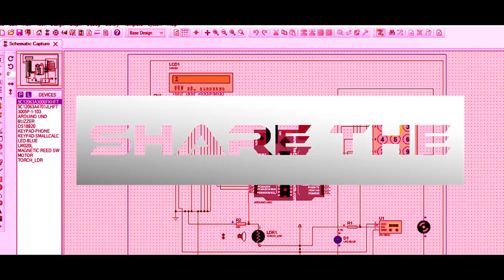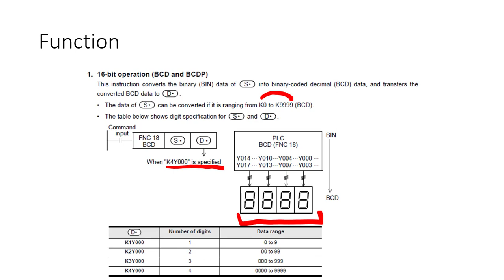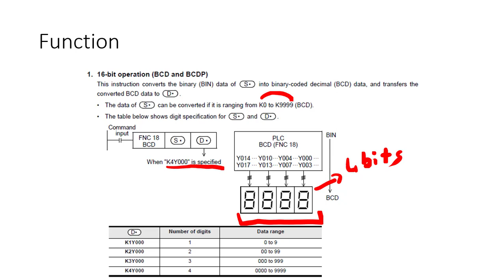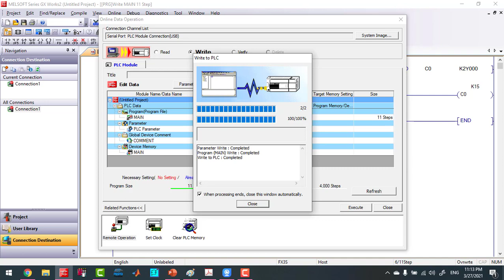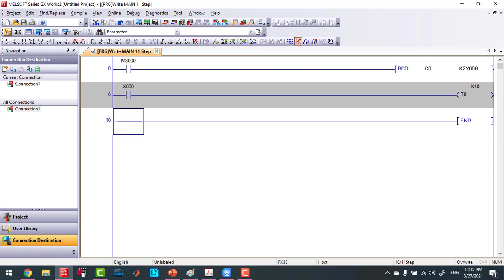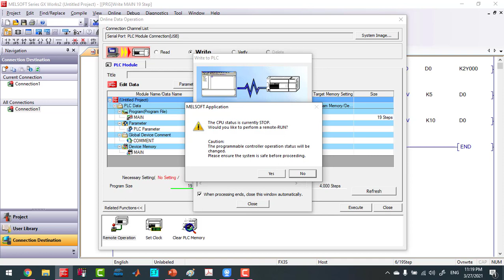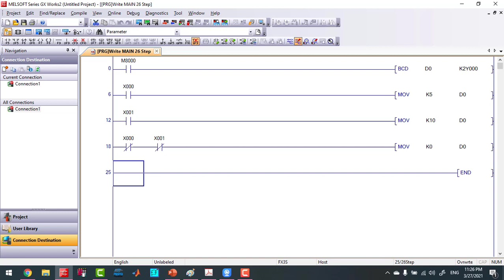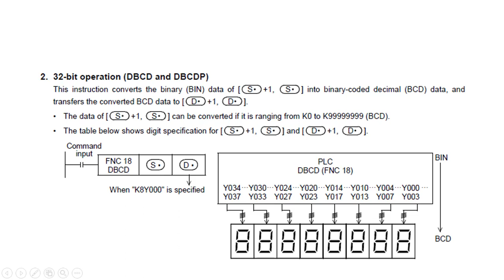How to use BCD function (GX Work2)